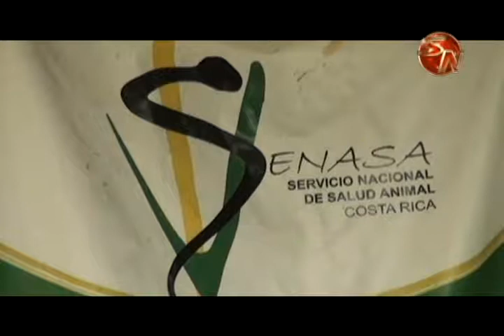SENASA pide a población estar vigilante de los productos del mar que consume